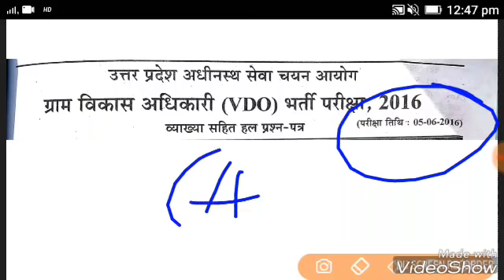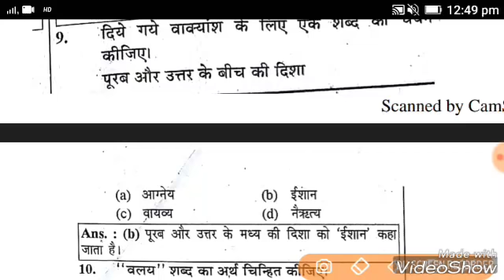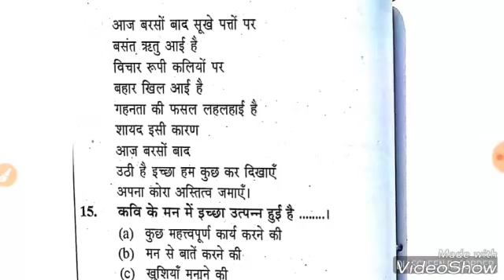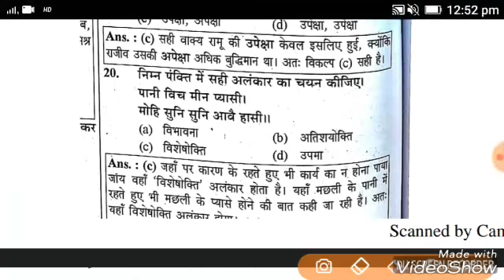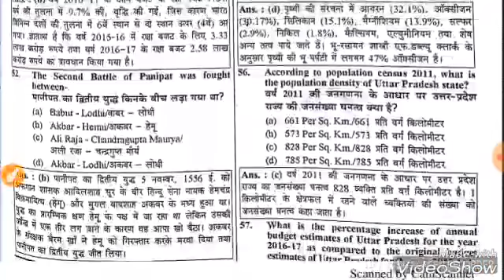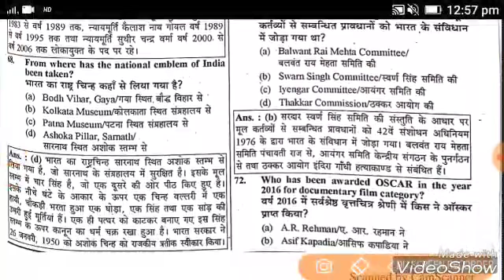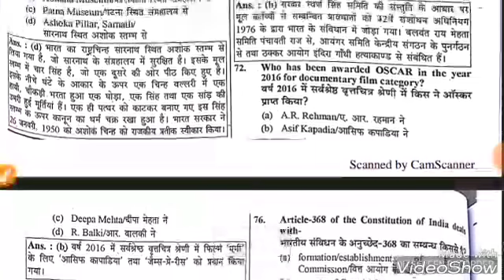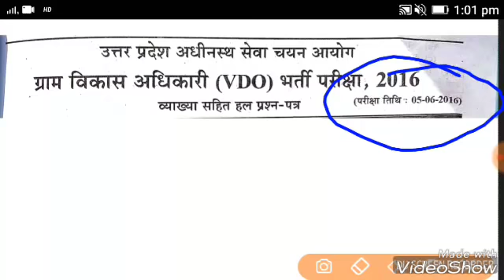Upsssc Vdo exam 2018 || 2016 का पेपर हलसहित || All Question || Gram Vikas Adhikari 2018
Upsssc vdo 2016 paper solution.